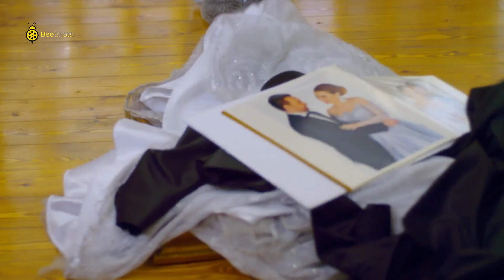قفشتك يا حرامي 🤣 حرامي مين يا خالتي انا كوريا 😂 لا انت حرامي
تدور أحداث مسلسل "دلع بنات" في إطار كوميدي حول الفوارق الطبقية في المجتمع من خلال قصة صديقتين، تنتمي إحداهما للطبقة الشعبية، بينما تنتمى الأخرى للطبقة البرجوازية، ويولد هذا الاختلاف بينهما العديد من المفارقات والمواقف الكوميدية.
أبطال مسلسل دلع بنات
مي عز الدين
كندة علوش
محمد إمام
سعد الصغير
ريم البارودي
سناء يوسف
أنتاج مسلسل دلع بنات سنة 2014
وكانت أخر أعماله دراما رمضان 2019  "البرنسيسه بيسه" حيث قدمت آخر أعمالها الدرامية مسلسل " خيط حرير"2020 مع المخرج إبراهيم فخر
،وشارك في بطولته مي عز الدين ، محمود عبد المغني. نيكولا معوض ومي سليم وسوسن بدر وهنادي مهنى وعدد كبير من الفنانين..
ــــــــــــــــــــــــــــــــــــــــــــــــــــــــــــــــــــــــــــــــــــــــــــــــــــــــــــــــــــــــــــــــــــــــــــــــــــــــــــــــــــــــــــــــــــــــــــــــــــــــــــــ
أعمال الفنانة مي عز الدين
مسلسلات
2004 - محمود المصري
2006 - بنت بنوت
2010 - قضية صفية
2011- آدم
2013 - الشك
2014 - دلع بنات
2015 - حالة عشق
2016 - وعد
2018 - رسايل
2019 - البرنسيسة بيسة
في السينما
2001 - رحلة حب
2003 - كلم ماما
2004 - كيمو وأنتيمو
2005 - بوحة
2006 - أيظن
2006 - خيانة مشروعة
2007 - شيكامارا
2007 - عمر وسلمى
2008 - حبيبي نائما
2009 - عمر وسلمى 2
2010 - اللمبي 8 جيجا
2012 - جيم أوفر
2012 - عمر وسلمى 3
2019 - الفلوس  ( ضيفة شرف )

محمد إمام يدخل رمضان 2021 بقوه بــ مسلسل " النمر" وينافس به 2021 بعد ما حقق نجاح ساحق فى مسلسل هوجان عند عرضه فى رمضان 2019 .

مسلسلات
2003: كناريا وشركاه.
2010: بالشمع الأحمر.
2012: خطوط حمراء.
2012: فرقة ناجي عطا الله.
2013: رقم العام
2014: دلع البنات.
2014: صاحب السعادة
2015: لهفه (ضيف شرف)
2017: لمعي القط
2019: هوجان
فى السينما
1990: حنفي الأبهة.
2006: عمارة يعقوبيان.
2008: حسن ومرقص.
2009: البيه رومانسي.
2012: حلم عزيز.
2012: ساعة ونص.
2015: كابتن مصر
2016: جحيم في الهند
2017: شمس وقمر
2018 - ليلة هنا وسرور
2020 - لص بغداد
كوميدية محمد إمام ومي عز الدين
محمد امام ومي عز الدين
كوميدية مي عز الدين
مشاهد محمد إمام
مشاهد مي عز الدين
Mai Ezz Eldin
Mohamed Emam